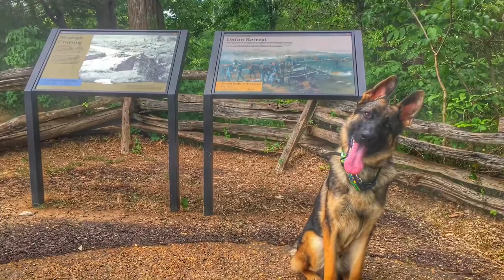8-Month Old German Shepherd, Starke! German Shepherd looking dog!! Starke Indiana!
Maryland cities and in the surrounding areas:
more training videos likes click here.